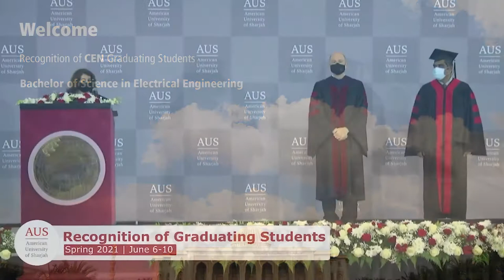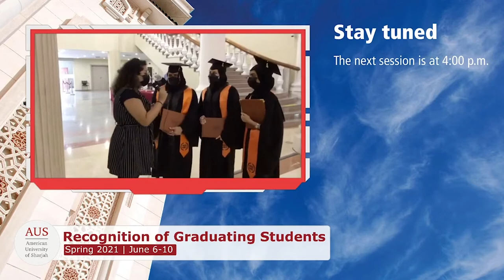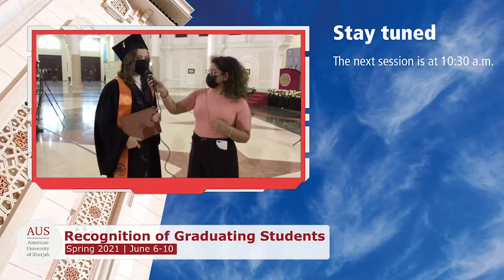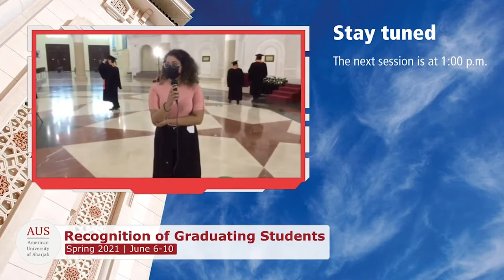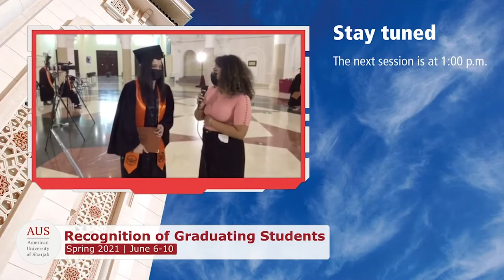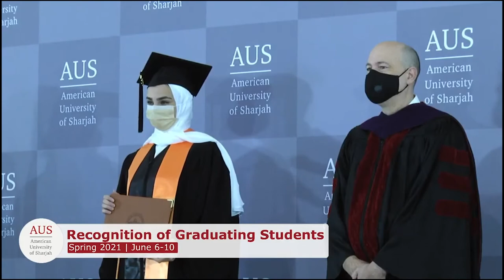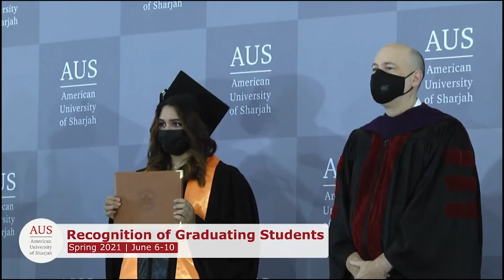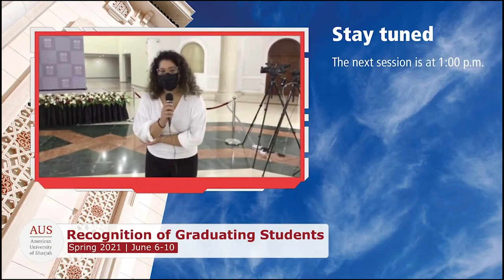Recognition of AUS Class of Spring 2021 - CEN Live Stream